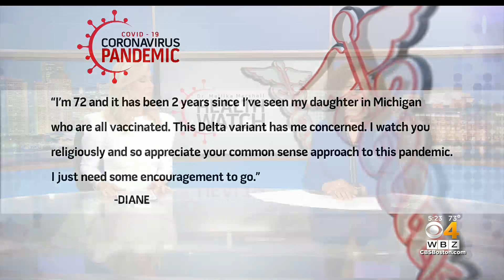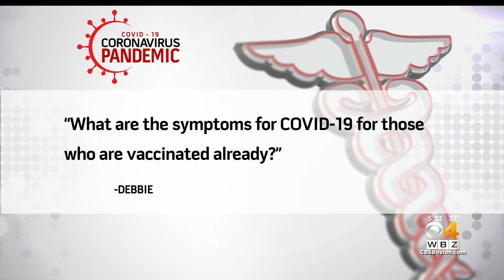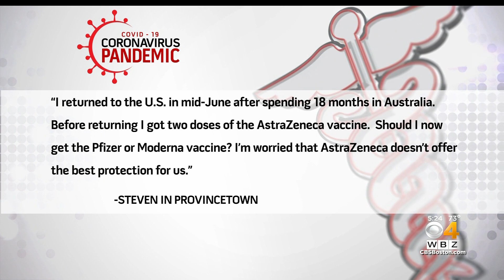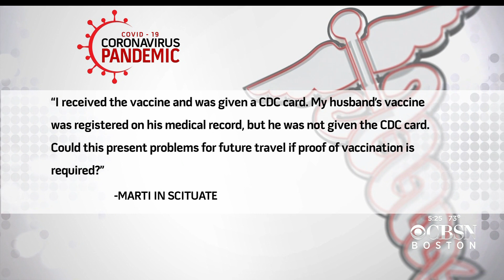What Are COVID Symptoms For Those Who Are Vaccinated? Dr. Mallika Marshall Answers Your Questions